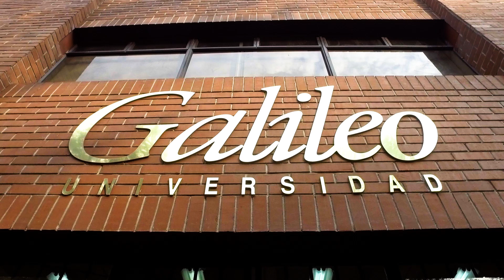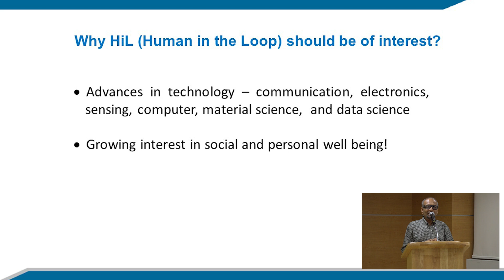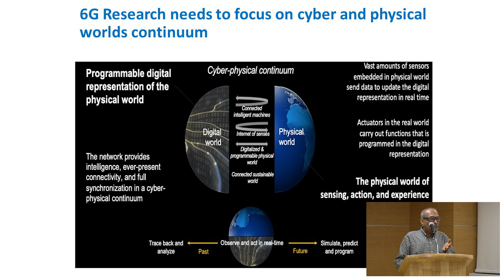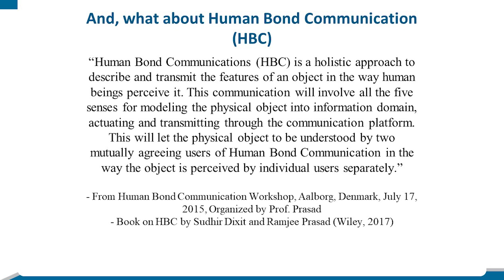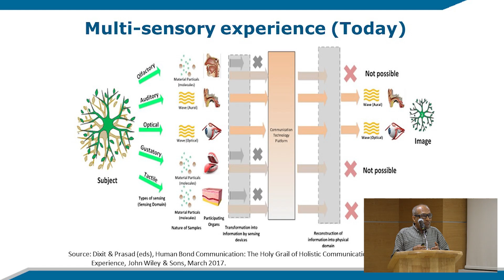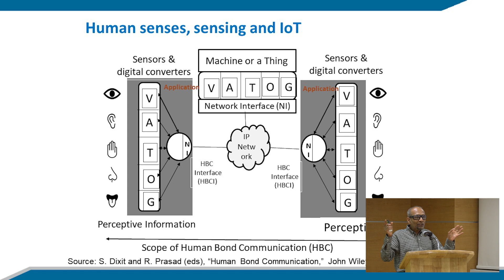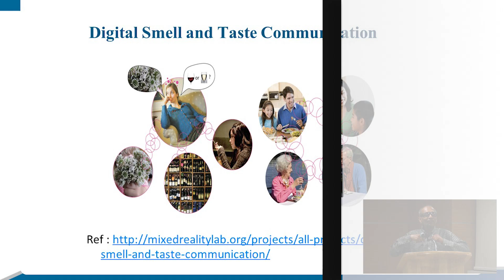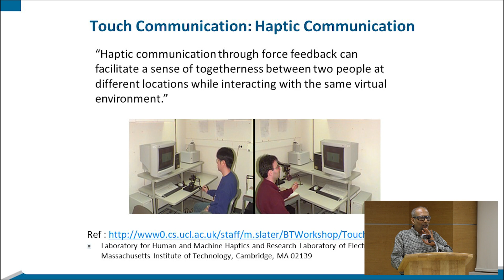IEEE ComSoc Distinguished Lecturer - Conferencia